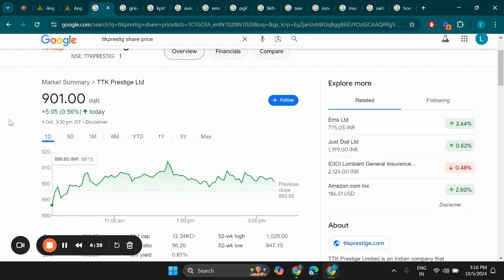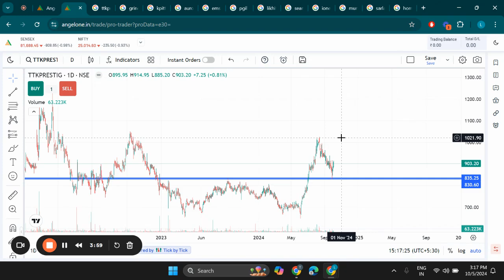TTK Prestige Ltd Share Latest News, TTK Prestige Stock Technical Analysis, TTK Prestige Share Target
Search Queries - ttk prestige share analysis,ttk prestige share latest news
ttk prestige share news,ttk prestige share,ttk prestige share price,ttk prestige share latest news today
ttk prestige share target,ttk prestige share split,ttk prestige latest news,ttk prestige share news today
ttk prestige,ttk prestige stock,ttk prestige share review,ttk prestige stock latest news
ttk prestige share price target,prestige share news,ttk prestige stock news